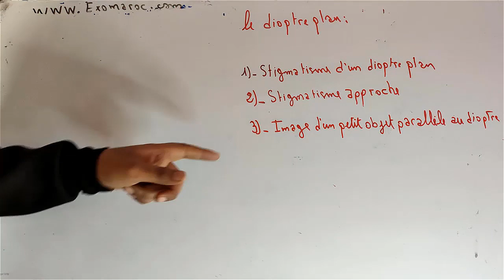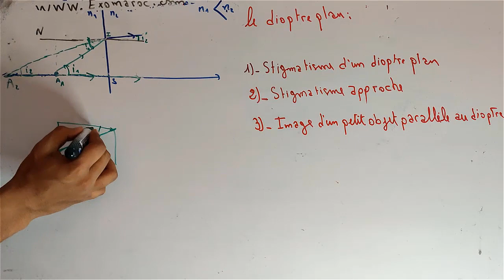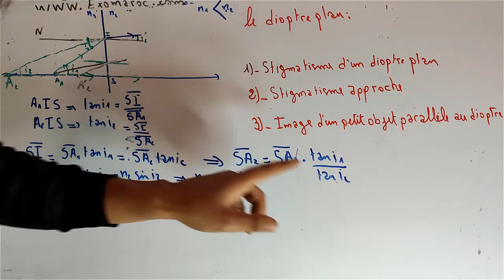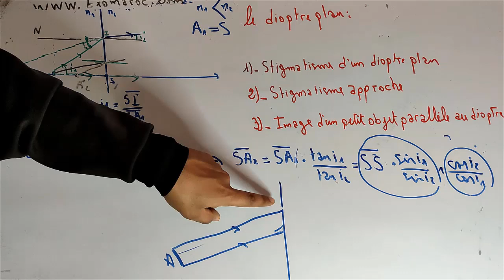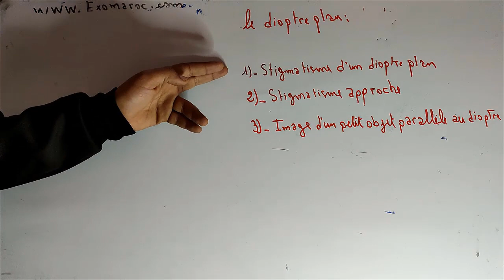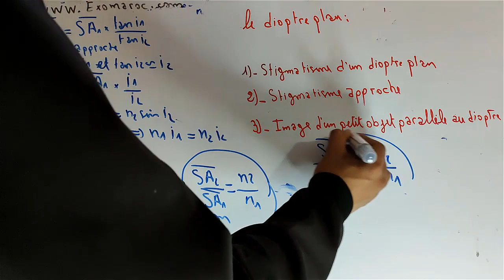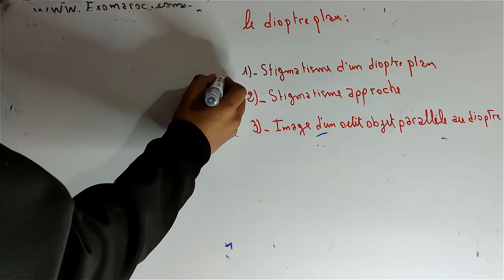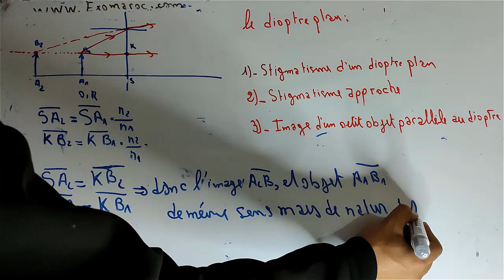Ep #11/ Cours Optique géométrique: Le dioptre plan 1_Stigmatisme d'un dioptre plan: partie 11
page facebook
 Cours Optique géométrique
Translation ET Rotation d'un miroir plan
Le dioptre plan
Stigmatisme d'un dioptre plan